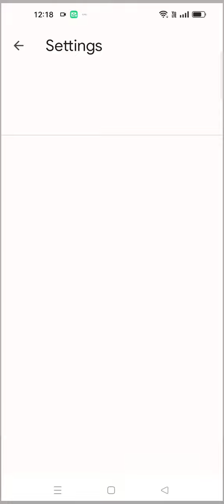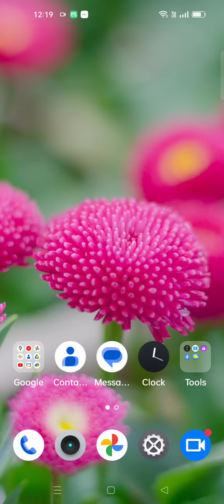Auto Call Recording In Oppo Reno 9, How To Call Recording In Oppo Reno 9, Call Recording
Auto Call Recording In Oppo Reno 9, How To Call Recording In Oppo Reno 9, Call Recording Setting In Oppo Reno 9,

Autocall_Recording Oppo Reno 9